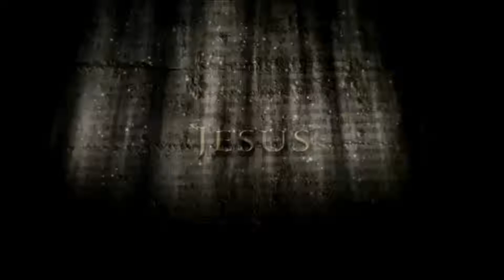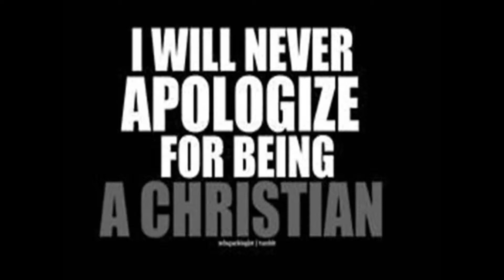Sogno del Signore Gesu' Cristo: AVVISO URGENTE PER TUTTI I CRISTIANI E PER TUTTI I MUSULMANI!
Un sogno ricevuto dal Signore Gesu' Cristo il 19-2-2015

Atti 26:9-18

9 Io stesso ritenni essere mio dovere far molte cose contro il nome di Gesú il Nazareno.
10 E questo è ciò che feci in Gerusalemme, avendone ricevuto l'autorità dai capi dei sacerdoti, rinchiusi nelle prigioni molti santi e, quando erano messi a morte, io davo il mio assenso.
11 E spesse volte, andando da una sinagoga all'altra, li costrinsi a bestemmiare e, grandemente infuriato contro di loro, li perseguitai fin nelle città straniere.
12 Mentre ero impegnato in questo e stavo andando a Damasco con l'autorizzazione e i pieni poteri dei capi dei sacerdoti,
13 a mezzogiorno, o re, sulla strada io vidi una luce dal cielo piú splendente del sole, sfolgorare intorno a me e a quelli che viaggiavano con me.
14 Essendo noi tutti caduti a terra, udii una voce che mi parlava e mi disse in lingua ebraica: "Saulo, Saulo, perché mi perseguiti? Ti è duro recalcitrare contro i pungoli".
15 Io dissi: "Chi sei tu, Signore?". Egli disse: "Io sono Gesú, che tu perseguiti.
16 Ma alzati e stà in piedi, perché per questo ti sono apparso: per costituirti ministro e testimone delle cose che tu hai visto e di quelle per le quali io ti apparirò,
17 liberandoti dal popolo e dai gentili, ai quali ora ti mando,
18 per aprir loro gli occhi e convertirli dalle tenebre alla luce e dalla potestà di Satana a Dio, affinché ricevano mediante la fede in me il perdono dei peccati e un'eredità tra i santificati